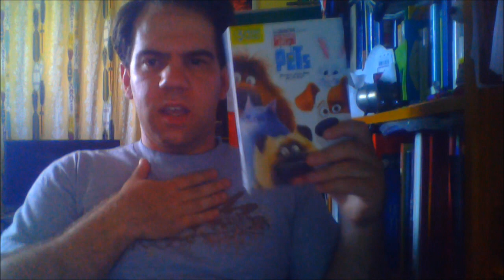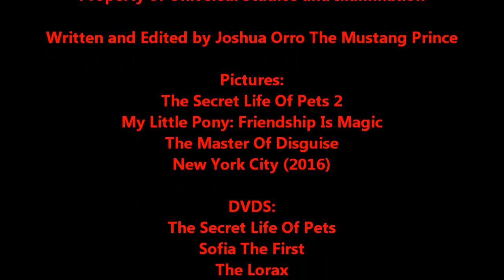Joshua Orro's The Secret Life Of Pets 2 Blog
Today Joshua blogs the 2nd Secret Life Of Pets Movie where Max must learn to cope with some major changes in his life and overcome his case of paranoia